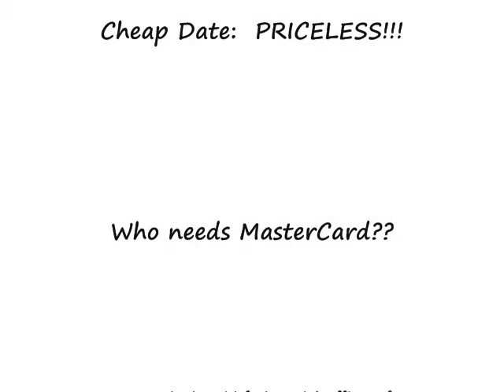Mrs. M Goes to Belmont Park